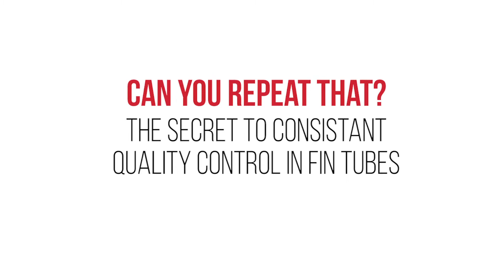Quality Control in Fin Tube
Durafin Tube

A fin tube is a lifeline. That’s no exaggeration. There are tremendous expectations riding on such a small tube — potentially your entire plant.

That’s why at Energy Transfer, our commitment to quality control is steadfast.

Because without a detailed and quantifiable plan guaranteeing the quality of your fin tube, your entire system is essentially the Titanic. It’s supposedly unsinkable — but one crack in the ice, one rip in the stern? The entire system goes down in the middle of the night, belly up.

If a fin tube fails, you might lose hot water or air conditioning. Equipment may fail. Critical systems could be lost. It could mean the loss of a unit that’s ultimately irreparable.

Energy Transfer employs 2 methods to ensure the quality of fin tubes and enhanced fin tube products: Prevention and Detection.

First, we work together with our customers to follow ASME mandates as well as any client requested demands. Our quality control engineers utilize our experience and risk-based thinking to determine preventative measures and detection strategies. This ensures we manufacturer down to the precise detail the customer wants — and what the law requires.

Our engineers employ Failure Modes Effects Analysis (FMEA) to identify what problems may occur ahead of time, how those might affect a customer, and what strategies we can put in place to mitigate the problem.